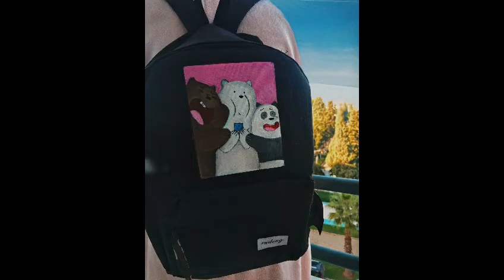رسمت الدببة الثلاثة في حقيبة الظهر customize my backpack